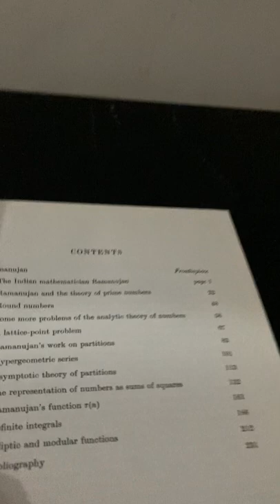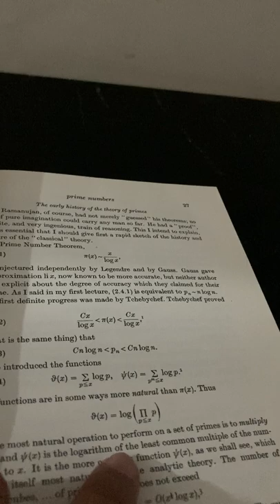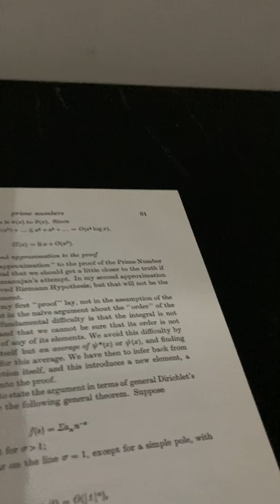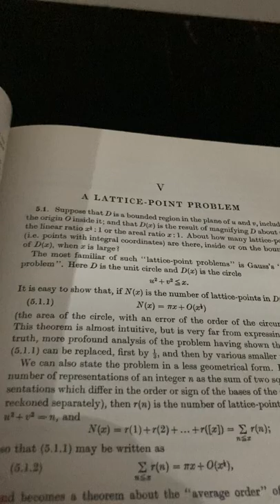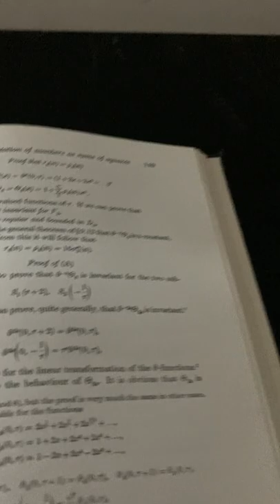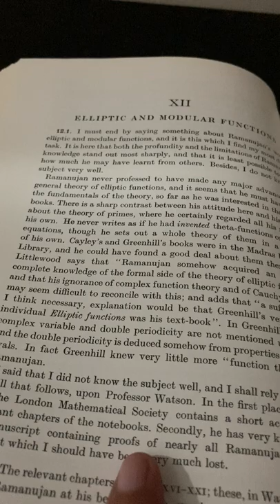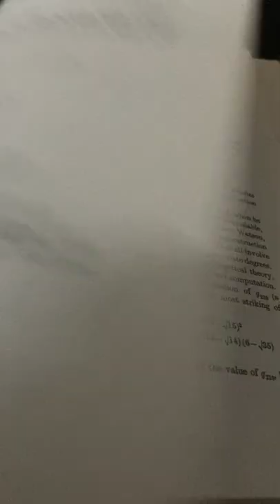Ramanujan - 12 Lectures on Subjects Suggested by His Life and Work by G.H. Hardy.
This video is a bookwalk of the book on Ramanujan’s Work as written by G.H. Hardy. This book was first published kn1940.